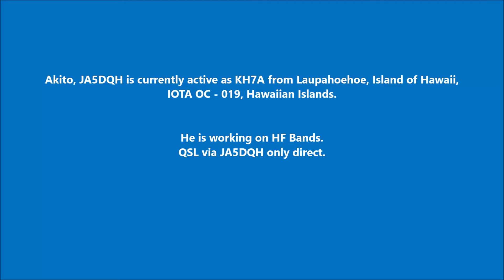KH7A Laupahoehoe Hawaii. From dxnews.com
Akito, JA5DQH is currently active as KH7A from Laupahoehoe, Island of Hawaii, IOTA OC - 019, Hawaiian Islands.